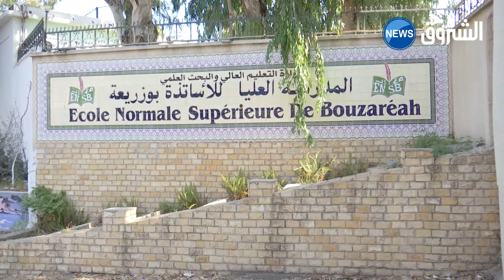انطلاق التسجيلات الأولية لحاملي شهادة البكالوريا دورة جوان 2021